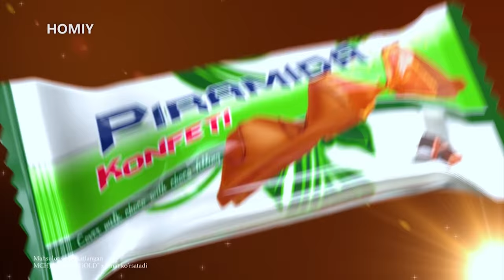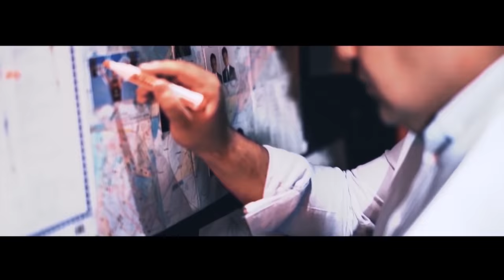Xafa bo'lish yo'q 58-son "Boriga Baraka" boshlovchisining qizalog'ini o'g'irlashdi! (02.03.2019)